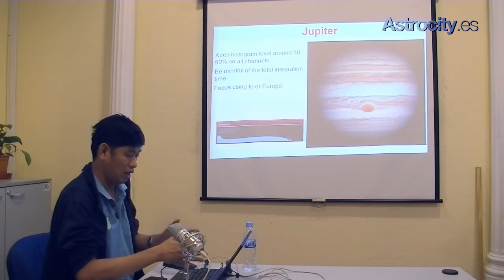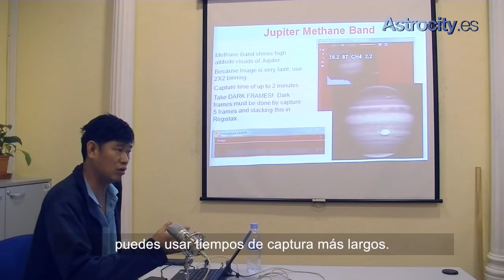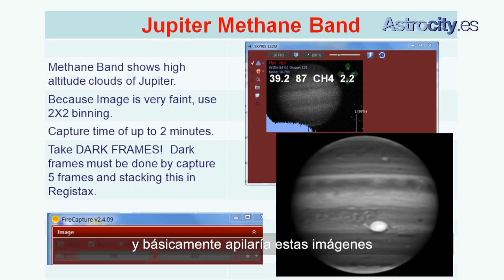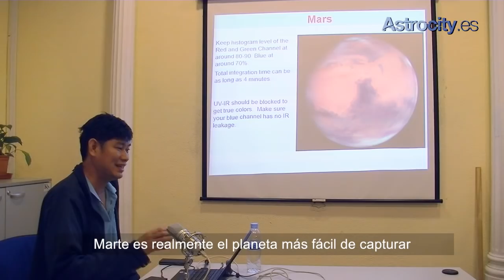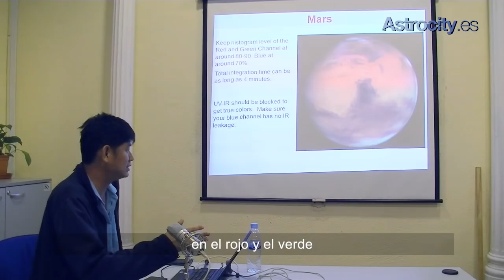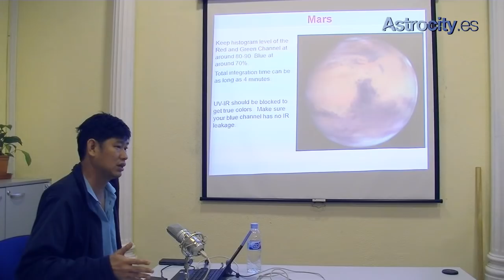Captura de imágenes planetarias. Christopher GO para Astrocity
Nuevo video-tutorial de Astrocity.es sobre parámetros óptimos de captura en foto planetaria. Centrándonos en cada planeta. Christopher GO, uno de los mejores fotógrafos del mundo nos lo explica paso a paso. No dejes de seguir y recomendar nuestros tutoriales si te gustan. Próximas entregas: Procesado y derrotaciones con Winjupos. Un saludo, Javier Molina / Astrocity.es
Nuestras cámaras planetarias, por si te animas a seguir los pasos de Christopher:

Pídenos asesoramiento y apúntate a nuestros cursos de astrofotografía planetaria y procesado en Madrid.